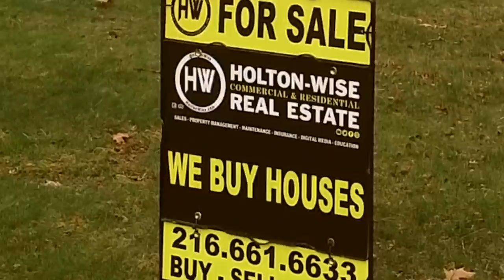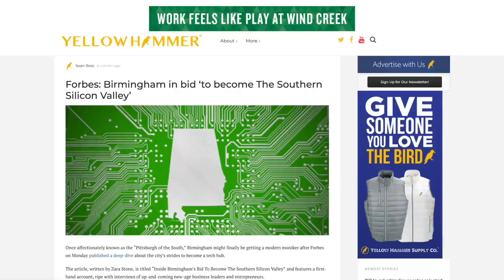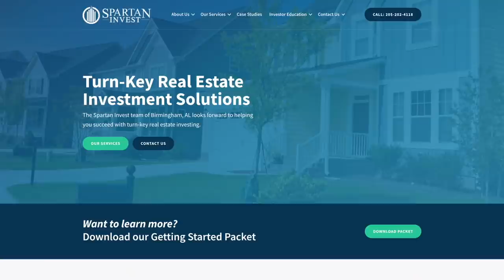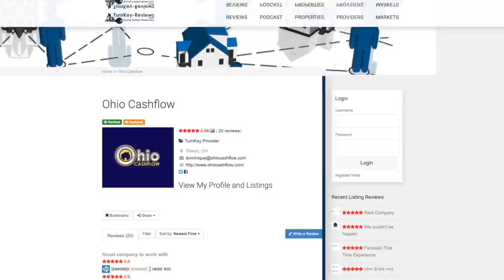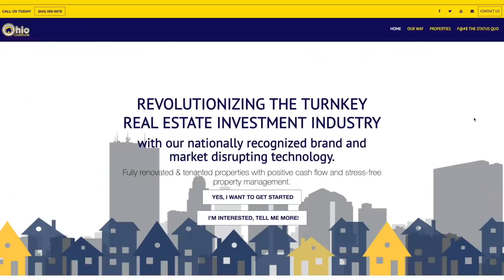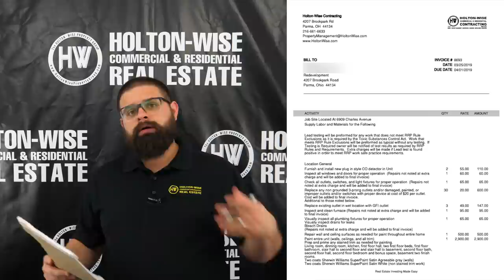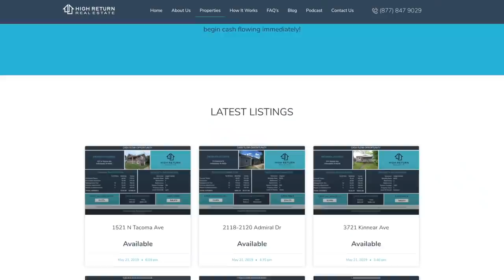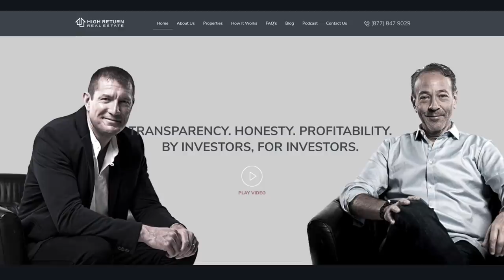Flipping Houses for Beginners: Flipping a Brick Bungalow in Parma | House Flipping 1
In this episode of The House Flipping Show Holton-Wise Co-Founder's John Holton & James Wise take investors on a before & after tour of a brick bungalow that they recently flipped in Parma, Ohio. If you are looking to enter the house flipping business this episode is a must watch because the two don't hold back on the details. Everything is spelled out for investors including the purchase price, renovation scope of work, renovation budget, selling cost, holding costs, real estate commissions, listing price, selling price and most importantly the net profit. This is a great house for beginners to flip as it was a very quick and simple flip in a neighborhood filled with starter homes.

🎙️ HELPFUL RESOURCES 🎙️